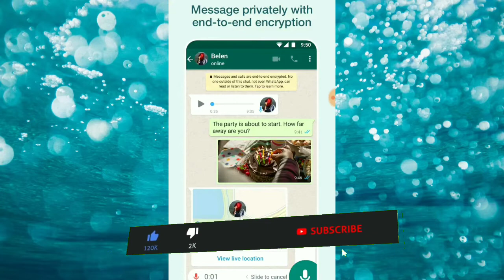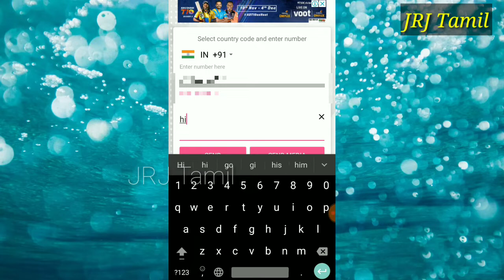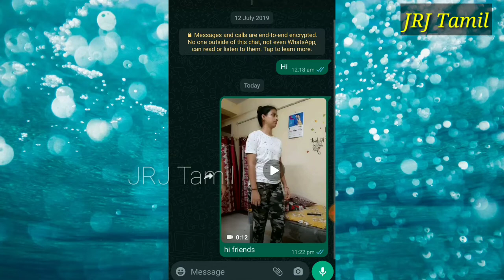How to send whatsapp messages without saved numbers Tamil | Send Message Without Contacts| JRJ_Tamil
நண்பர்களே இந்த வீடியோவை நீங்கள் பார்ப்பதன் மூலமாக மொபைலில் NUMBER SAVE பன்னாமல் whatsaap ல் Message அனுப்பலாம்.,,

NOTE:-